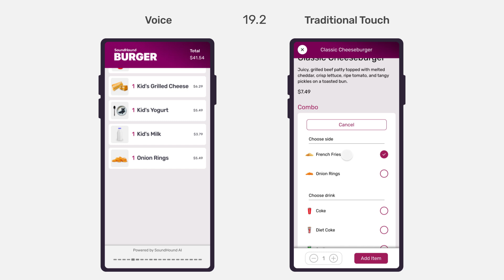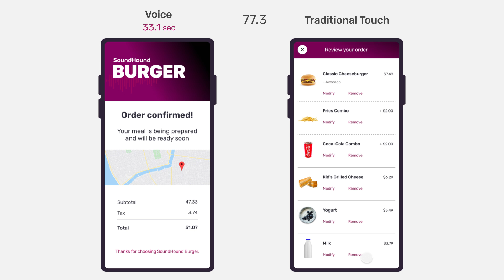Speed of Voice AI Food Ordering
Smart Ordering can handle 100% of a restaurant’s orders and automatically process them using pre-built integrations with major POS systems like Square, Toast, Oracle, and Olo.

To highlight the differences between food ordering with SoundHound’s voice AI versus a traditional touch-based mobile app, we put together this side-by-side video comparison.

As the video demonstrates, Smart Ordering successfully processes food orders nearly three times faster than the mobile app.

SoundHound’s cutting-edge Speech-to-Meaning® and Deep Meaning Understanding® technology enables Smart Ordering virtual assistants to understand and react to natural language faster than any other virtual assistant on the market.

By comprehending and responding to customers’ orders as fast as a human, Smart Ordering helps restaurants drastically reduce customer frustration and abandoned orders.